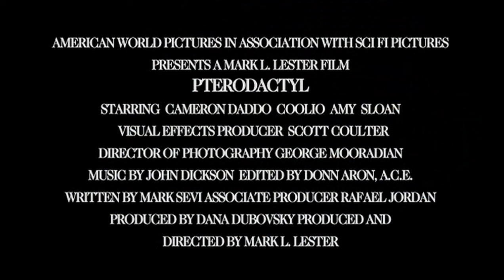Pterodactyl (2005) Trailer | Coolio, Mark L. Lester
Pterodactyl is a 2005 American horror film that premiered on the Sci Fi Channel. The film is directed by Mark L. Lester. Starring Coolio and Cameron Daddo.